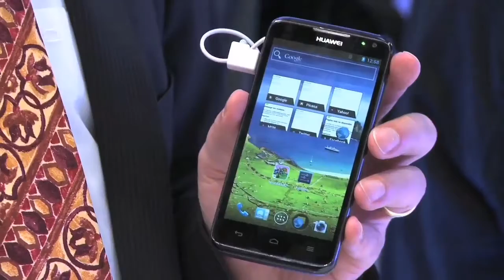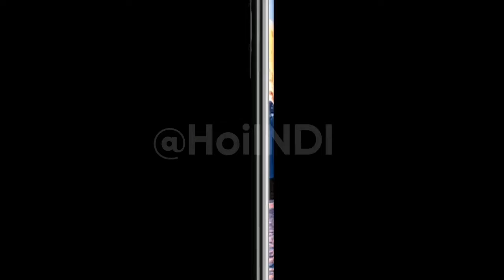Huawei D Series, Coming Back!!??